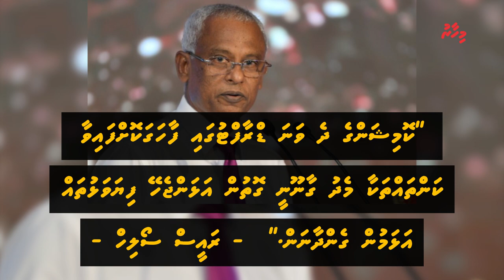Presidential Commission Reveals Shocking Details of Journalist Rilwan's Murder